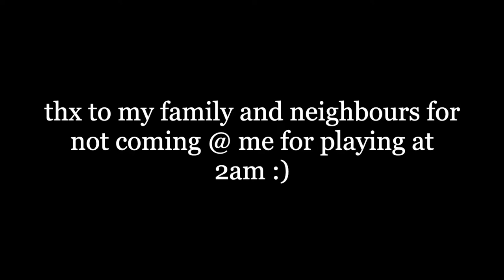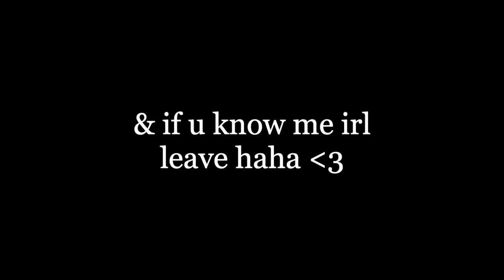big black car (gregory alan isakov cover)